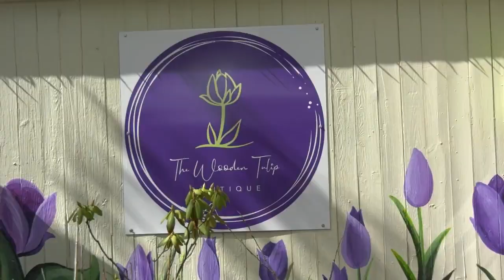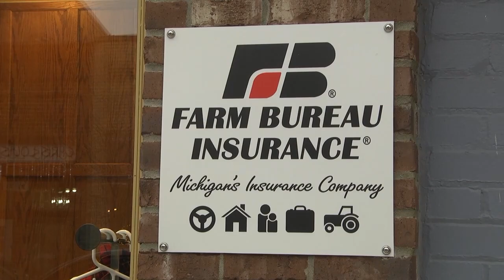ONTV News Break: 2021 Impact Awards Luncheon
On Thursday, January 6, 2022, the Orion Area Chamber of Commerce hosted its annual Impact Awards Luncheon at Paint Creek Country Club.